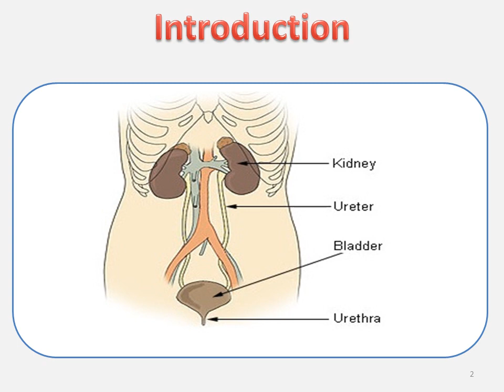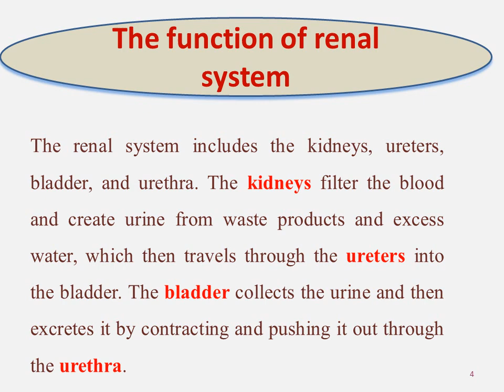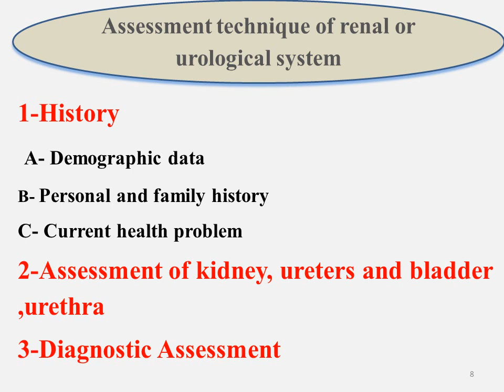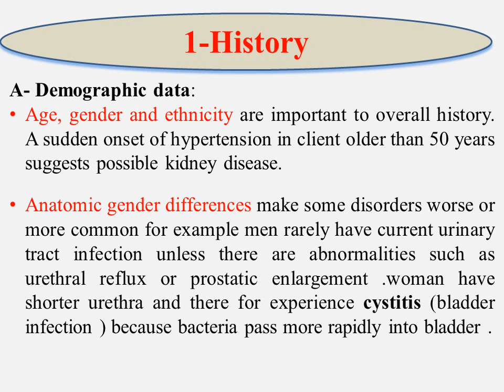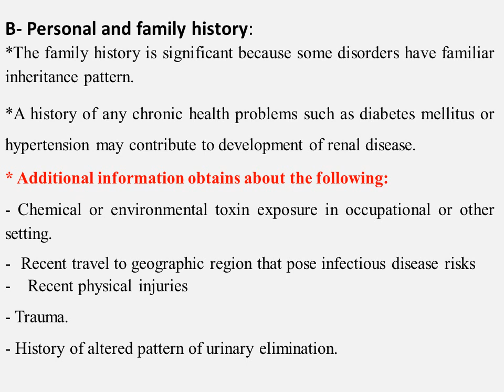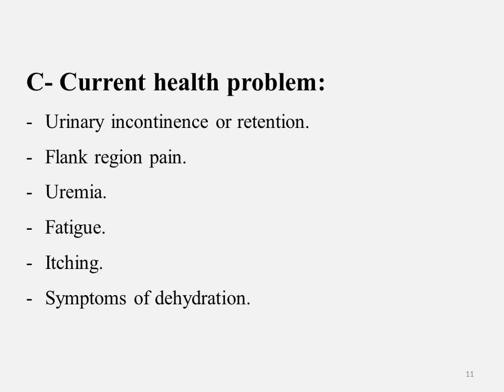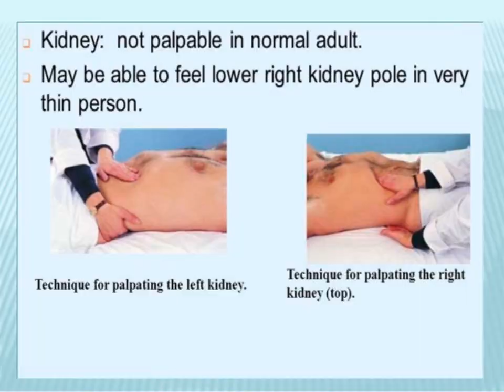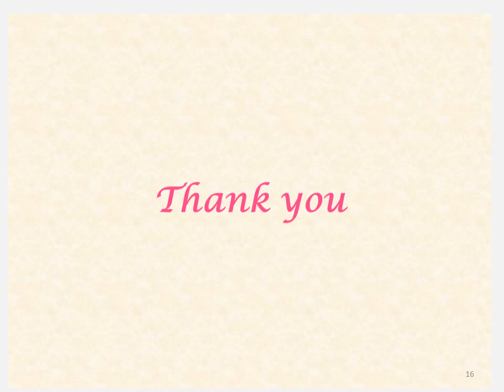محاضرة تقييم صحى بعنوان renal system assessment الفرقة الاولى ترم أول د. همت مصطفى الاحد 13-12-2020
محاضرة تقييم صحى بعنوان renal system assessment الفرقة الاولى ترم أول د. همت مصطفى يوم الاحد 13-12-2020